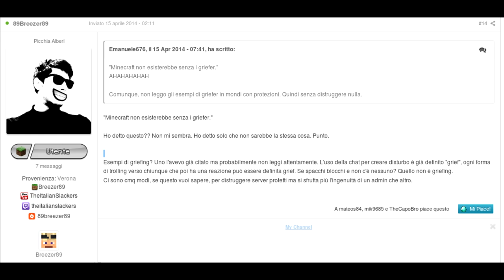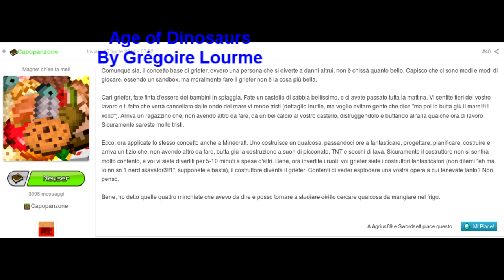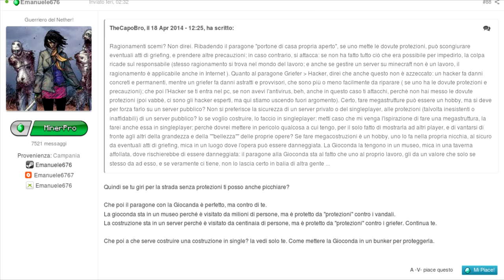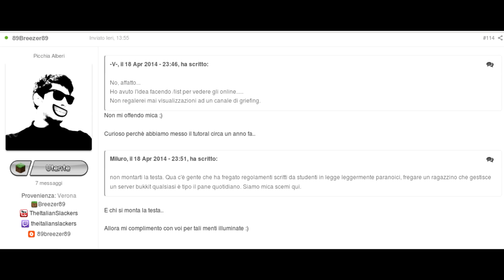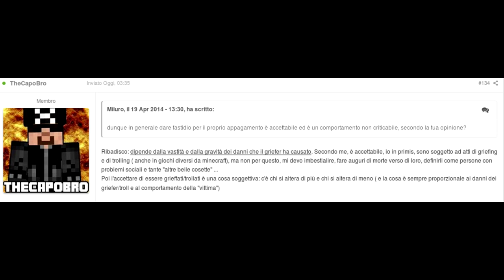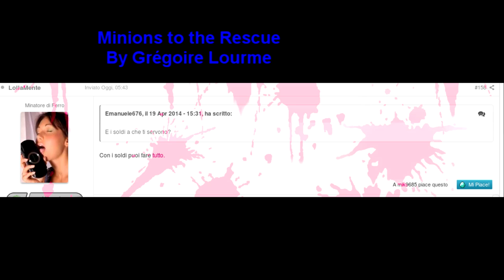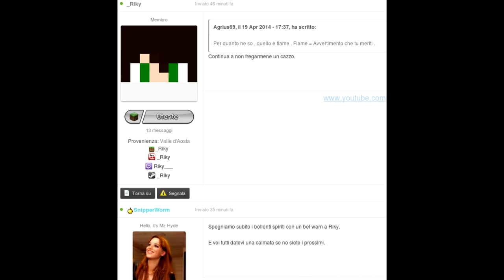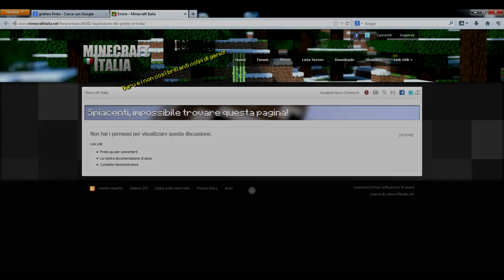[Trolling] Missione 01: Minecraftitalia.net! L'esplosione dei griefer è finita?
Eccoci alla prima vera trollata video! Molti di voi conoscono già cos'è successo a pasqua su minecraftitalia... ma se volete rinfrescarvi la memoria... :D

EDIT: IL POST E' TORNATO ONLINE! abcpredator contro la censura! :D
EDIT2:DI NUOVO SPARITO TUTTO... :D
EDIT3: Di nuovo online! :D (connettetevi con un account del forum per vedere questi link)

Il video è rilasciato nei termini della licenza Creative Commons Attribuzione- Condividi allo stesso modo. Anche la sua colonna sonora è rilasciata nei termini della medesima licenza,
Autore: Grégoire Lourme
Album: Cinematic Volume 7 Animation Movies
Titolo 1: Run Faster, Jump Higher
Titolo 2: Age of Dinosaurs
Titolo 3: Haunted House Ballet
Titolo 4: Minions to the Rescue